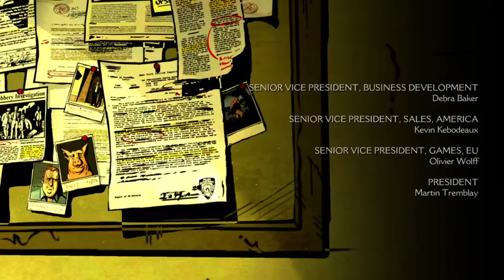The Wolf Among Us (Part 14)